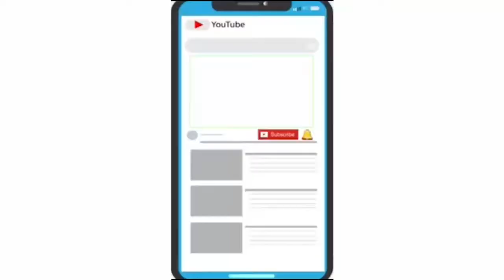News- જીલ્લા પંચાયતના ઉપપ્રમુખ મુબારક પટેલ વિરુદ્ધ અવિશ્વાસની દરખાસ્ત, સભા મુલતવી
તારીખ ૪થી ઓક્ટોબરના રોજ વડોદરા જીલ્લા પંચાયતના સદસ્યો દ્વારા જીલ્લા પંચાયતના ઉપપ્રમુખ મુબારક પટેલ વિરુદ્ધ અવિશ્વાસની દરખાસ્ત રજૂ કરવામાં આવી હતી જેને લઈને તારીખ ૨૨મી ઓક્ટોબરે એક ખાસ સામાન્ય સભા બોલાવવામાં આવી હતી પરંતુ  આ ખાસ સામાન્ય સભામાં ચૂંટાયેલા ૩૬સદસ્યો પૈકી કોઈ હાજર ન રહેતા જીલ્લા વિકાસ અધિકારી દ્વારા આ સભાને જોગવાઈ મુજબ મુલતવી કરવામાં આવી હતી અને તારીખ ૨૪મી ઓક્ટોબરે ફરીથી આ ખાસ સામાન્ય સભા જાહેર કરવામાં આવી હતી ત્યારે આજરોજ વડોદરા જીલ્લા પંચાયત ભવન ખાતે રાખવામાં આવેલી ખાસ સામાન્ય સભામાં એકપણ સદસ્ય હાજર ન રહેતા જીલ્લા વિકાસ અધિકારી તથા નાયબ જીલ્લા વિકાસ અધિકારી દ્વારા આ અવિશ્વાસ દરખાસ્તને કાઢી નાંખી મુબારક પટેલ જ ઉપપ્રમુખ રહેશે તે જાહેર કર્યું હતું અને આ ખાસ સામાન્ય સભને બરખાસ્ત કરી હતી.